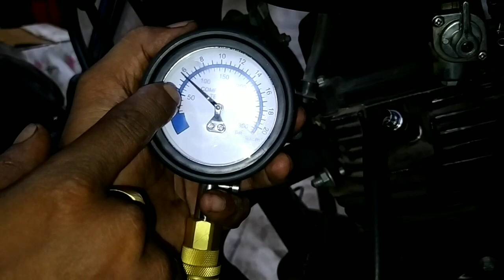বাইকের ইঞ্জিন অতিরিক্ত গরম ও ইঞ্জিনের সাউন্ড খারাপ হয়ে গেলে যে কাজটি করবেন।